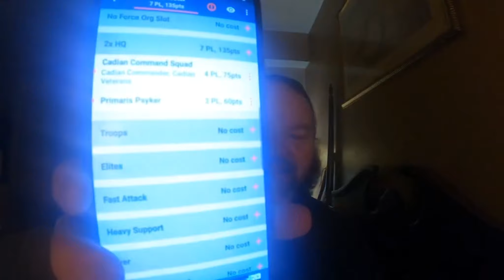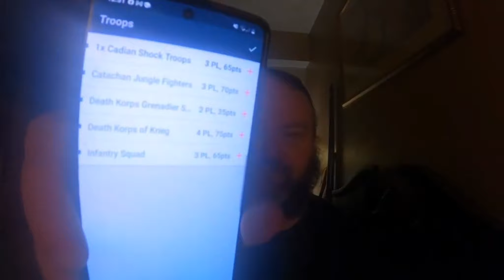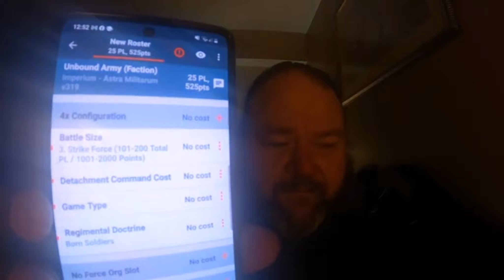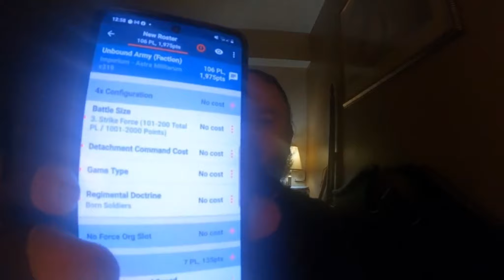warhammer 40k list building Astra milatarum my opinion